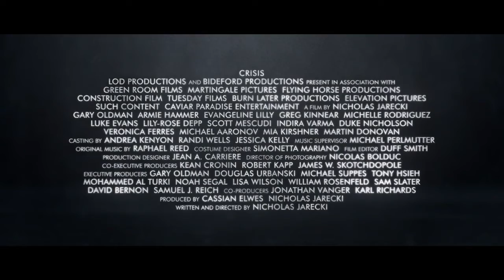Crisis trailer, movieclips, film fragmanları, movie trailers, film, movie